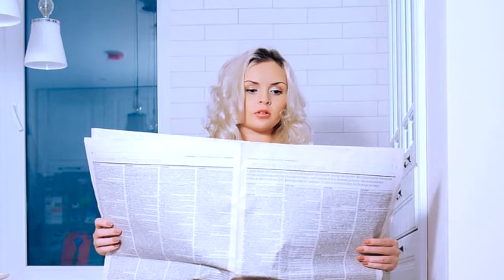A FORÇA DO AMOR: Quando o sentimento supera aquilo que parecia impossível.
O amor tem diversas faces. Uma delas contamos aqui nessa emocionante história de uma garota que lutou contra tudo e todos mas viveu seu verdadeiro amor.

IMAGENS
(PIXNIO)
Milivojevic; Bicanski; Marko Milivojevic

(PIXABAY)
fernando zhiminaicela; Augusto Ordóñez; OpenClipart-Vectors; PublicDomainPNG; Ernesto Eslava; Nos Nguyen

(PXHERE)
vikaswd59

(PUBLICDOMAIN)
George Hodan; mohamed mahmoud hassan

VÍDEOS
(PEXELS)
Pavel Danilyuk; Joseph Redfield